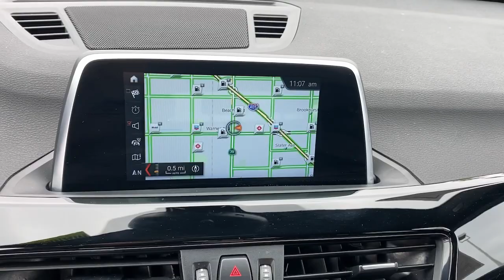2019 BMW X1 Huntington Beach, Newport Beach, Fountain Valley, Westminster, Costa Mesa M103466A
White Metallic Used 2019 BMW X1 available in Huntington Beach, CA at Huntington Beach Mazda. Servicing the Huntington Beach, Newport Beach, Fountain Valley, Westminster, Costa Mesa CA area.